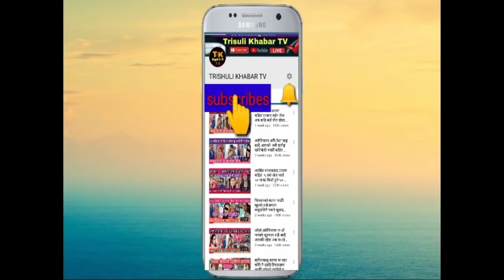छिटाे हेर्नुस लकडाउन बारे प्रधानमन्त्री ले दिय अन्तिम निणय अझै कडा हुने लकडाउन यर्पोट कैले खुल्छ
मस्ते दर्सक बिन तपाइहरुलाइ हाम्रो च्यानल मा स्वागत छ यस्तै नया नया समचार र दुखत खबर हेर्नको लागि हाम्रो च्यानल लाई सस्क्राइब गर्नुहोला मन परे सक्दो शेर गर्नुहोला